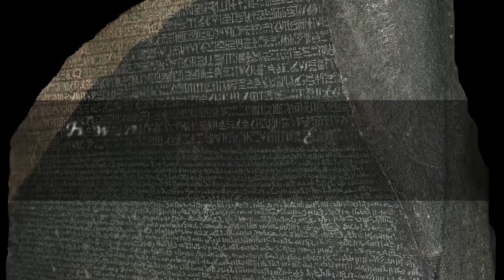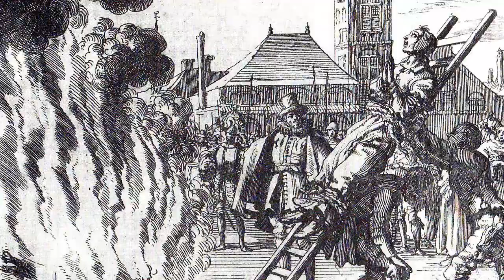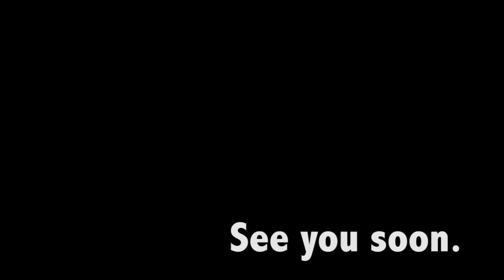The History of Things: Ludum Dare - Button Masher Bros.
The Button Masher Bros. are back and we're ready to highlight our favorite games made in Ludum Dare 32!

BUT FIRST! We have a special video we would like to present to the community. After much research, blood, sweat and tears... we have created a short documentary covering the HISTORY OF LUDUM DARE!

Much like last season, we're going to need the help from this wonderful community to find the best of the best that LD has to offer!

Obviously, it is impossible for us to play every single game that is submitted - So we need you to send us your favorite entries!

(AND YES, SELF-PROMOTIONS ARE OKAY!)

Your hosts -

Special Thanks to Mike Kasprzak for being such a bro!